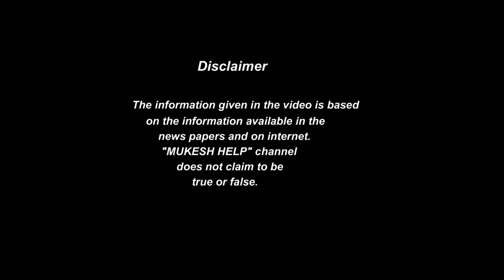Haridwar And Char Dham Yatra Updates | Uttarakhand Covid Curfew New Guidelines, Haridwar Kawad Yatra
Hello

Dosto aaj ki is vide me mai aapko uttarakhand ki new guidelines ki jankari dunga. isake sath haridwar yatra, char char dham yatra, kawad yatra ki poori jankari is video me aapko milegi. to bane rahe hamare sath aur video ko poora jarur dekhe.

haridwar
haridwar darshan
haridwar yatra
haridwar tourism
haridwar
mukesh help
help mukesh
Kawad yatra update
Char dham yatra Update
Haridwar News
Haridwar Uttarakhand,
Mukesh help haridwar
Haridwar darshan
haridwar ganga snan
uttarakhand new guidelines
uttarakhand news,
haridwar
rishikesh